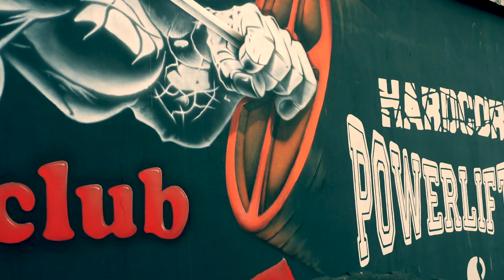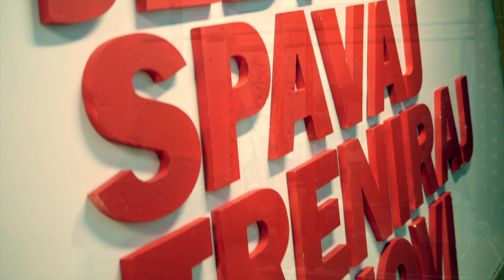Catherine Lekic - POWERLIFTER - Workout at Club 300 - Sarajevo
club 300 - Sarajevo - Powerlifting & Bodybuilding
video by Toni Lekic